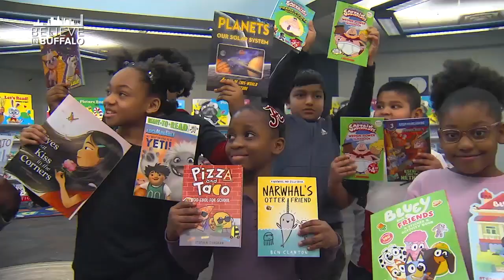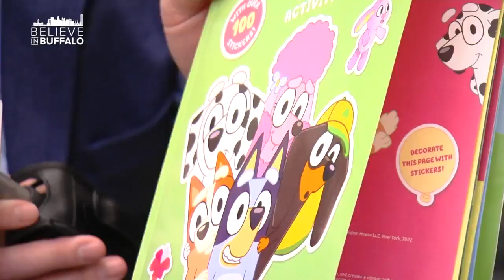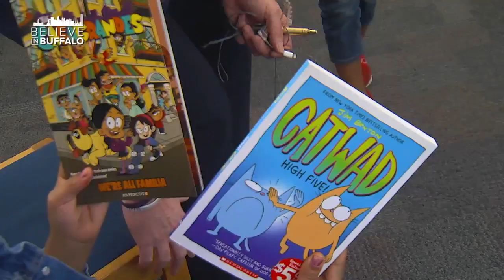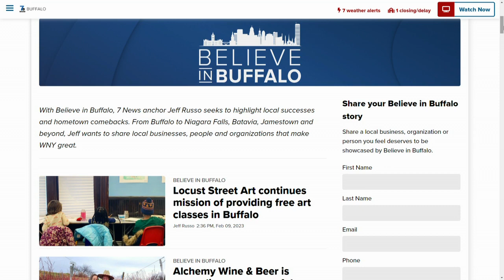Buffalo students enjoy book fair supported by 7 News and the Scripps Howard Foundation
It was a day to promote a love of reading and literacy at Stanley Makowski IB World School on Jefferson Avenue.